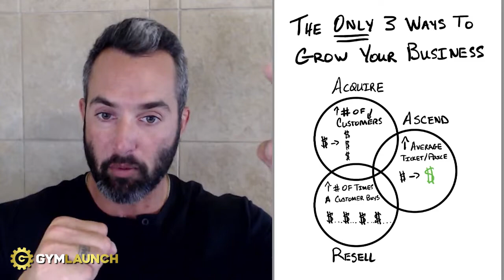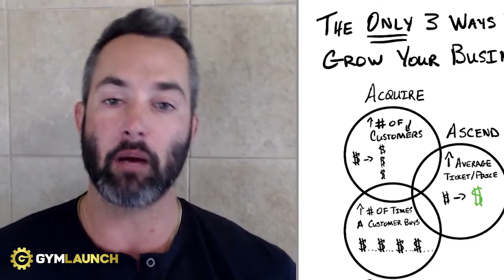Wanna GROW Your GYM BUSINESS? Do THESE 3 THINGS!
If you want to grow your gym business, these are the only 3 things you need to focus on. You can grow by acquiring more clients (captain obvious), making your clients worth more to you & getting your customers to purchase more often from you. Enjoy the video.